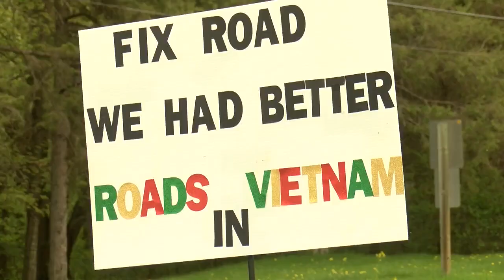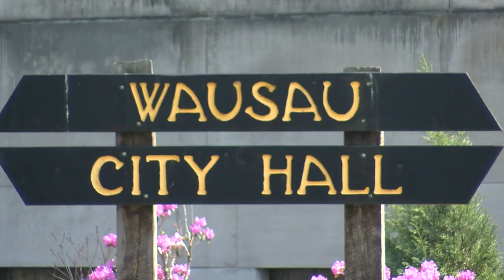Area man raises awareness for potholes